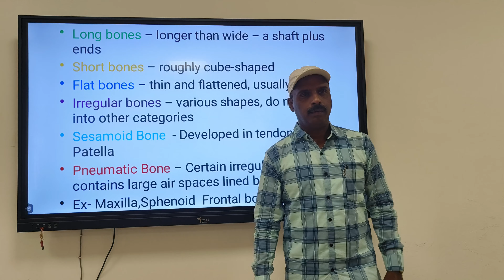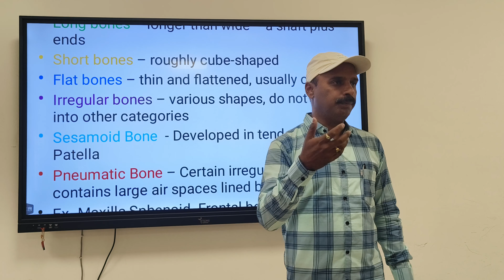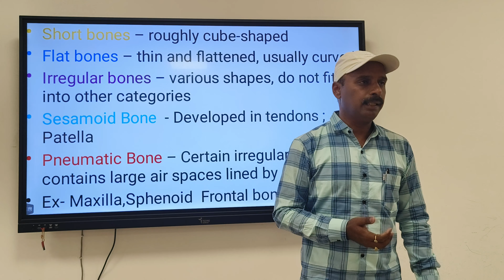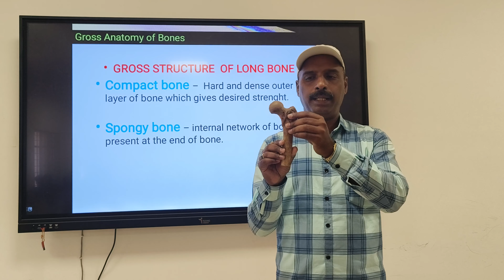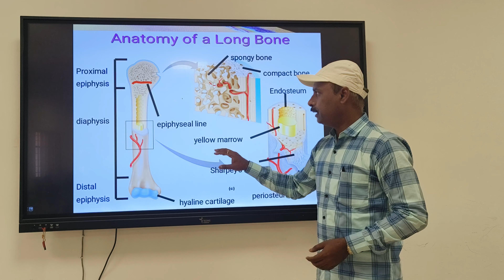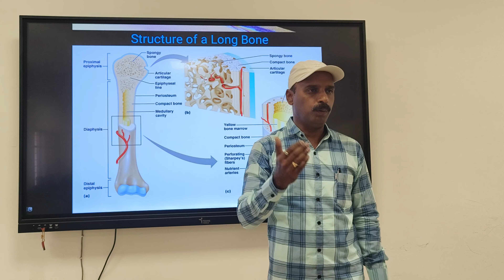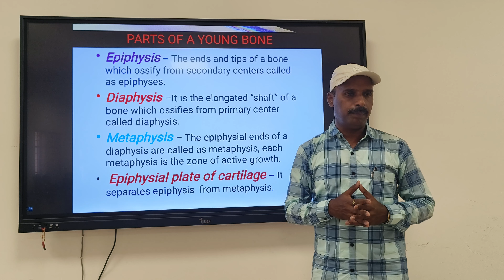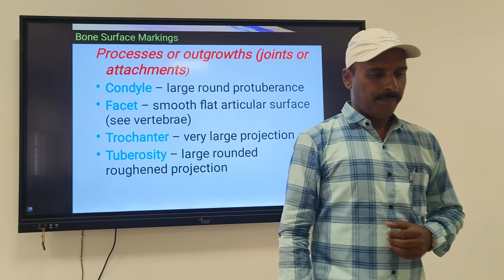|| Sesamoid & Pneumatic Bone & Structure of Bone || By- DR JINESHWAR YALIGOUDA M.D., HOD & PROFESSOR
@drjineshwaryaligouda4874 Video Includes - Study of Sesamoid Bone and Pneumatic Bone study with examples and  Peculiarities of Sesamoid bone and Functions of Pneumatic Bone. Gross Structure of Long Bone and Blood Supply of Long Bone and Parts of Young Bone. Few Important Points of Bone.